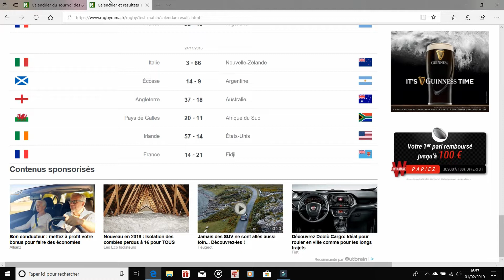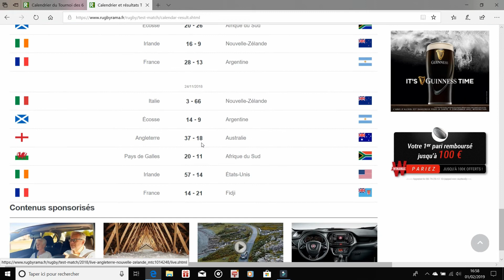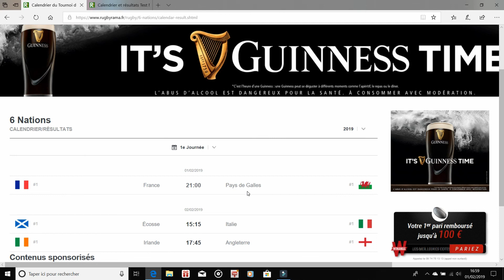Match ECOSSE - ITALIE Rugby - Tournoi des 6 nations